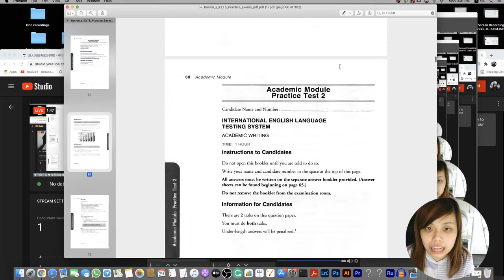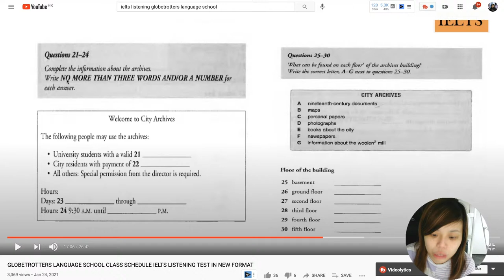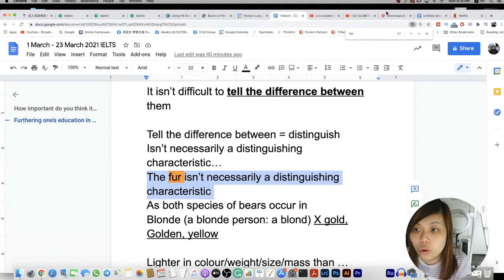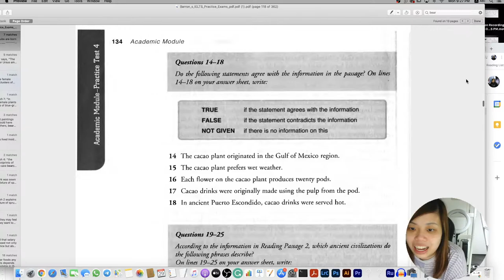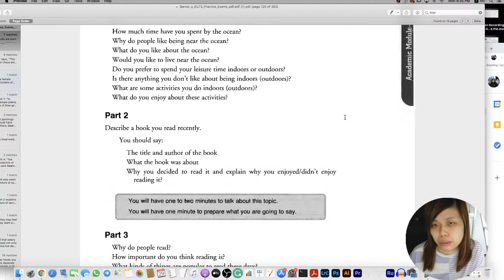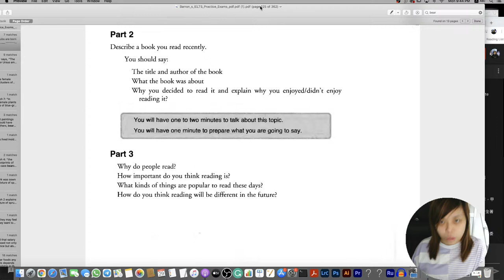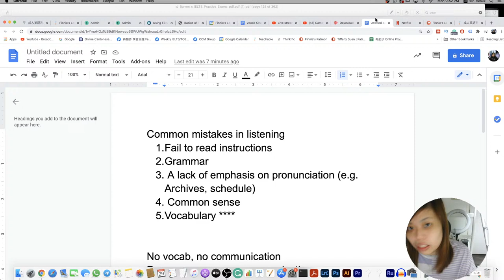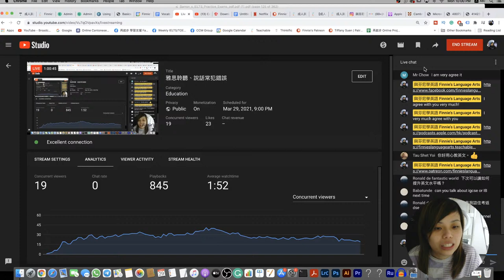雅思聆聽、說話常犯錯誤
🎙️ Clubhouse: @tiffanysuen

📨 訂閱電郵通訊，收取學習資源、心得和課程最新消息

感謝各位同學熱烈查詢，暫不設一對一、面授、小學和幼稚園學生為對象課程。

It would mean the world to me if you could hit that bell 🔔 beside the SUBSCRIBE button because that way, you get notified EVERY SINGLE TIME a new video goes live. \

Free stuff!!! :)
► Get HKD$100 of credit to spend across your next 4 orders at Deliveroo
► Get HKD$100 off your order at NOSH: TIFH437